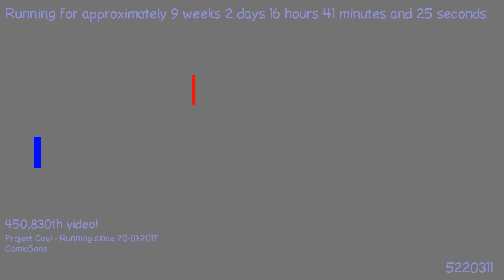1495737421 - Webdriver Cavi - H2